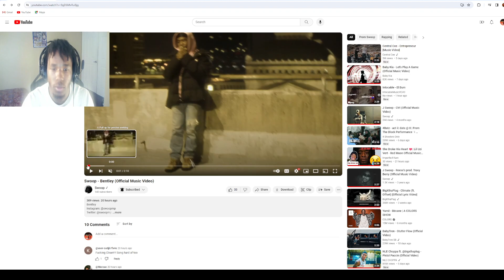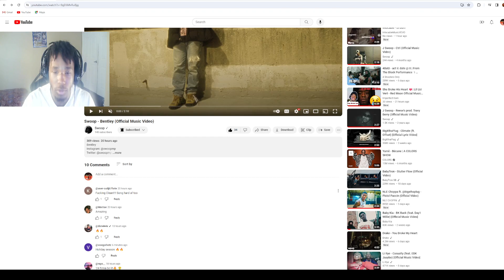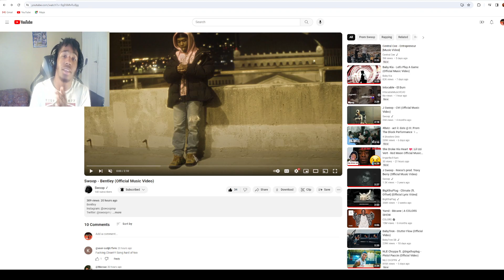He's Making It Out The Hood With This🔥🔥 | Swoop - Bentley (Official Music Video) | REACTION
Reacting to Swoop New Song Just Dropped go listen to it!!
and let me know what you want to see in future videos!!!